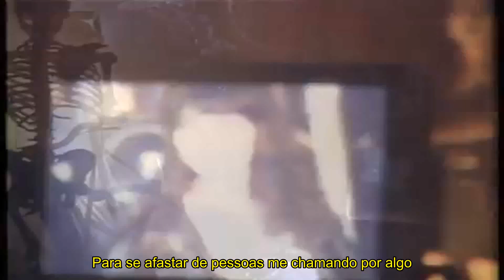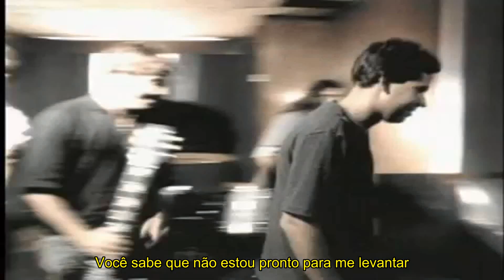Viper Not Ready To Get Up -Legendada